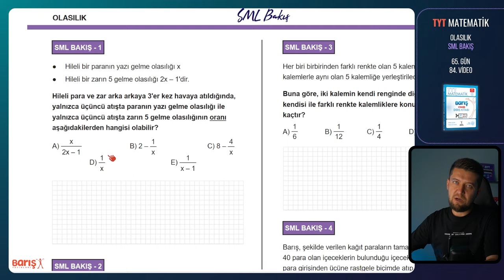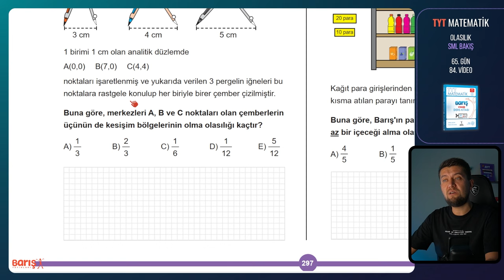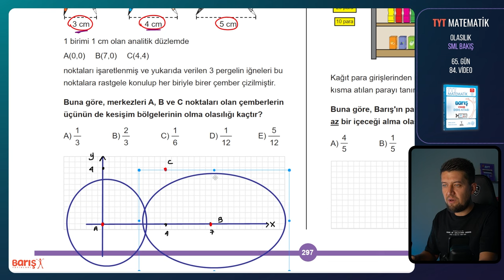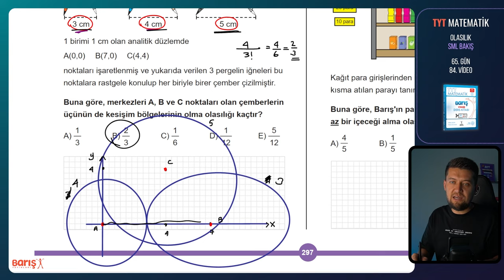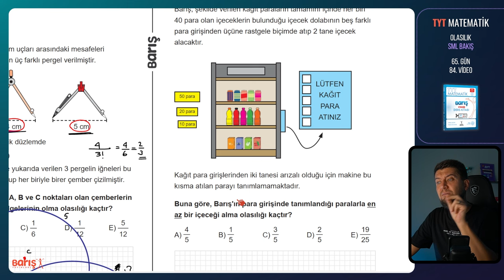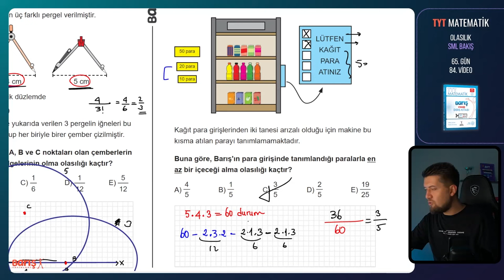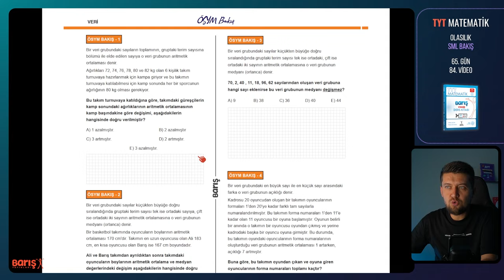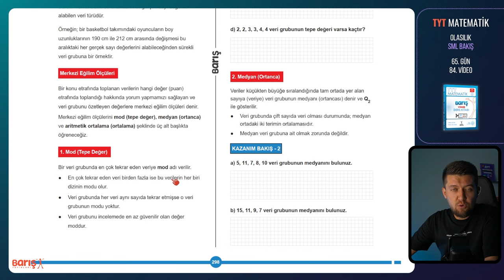Olasılık - SML BAKIŞ | TYT Matematik Kampı 65. Gün 84. Video | Barış Yayınları